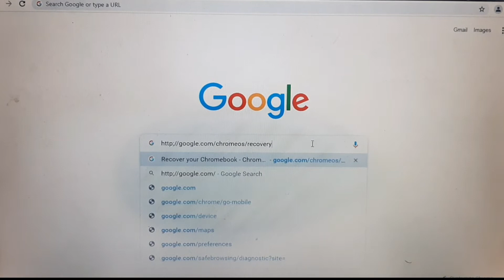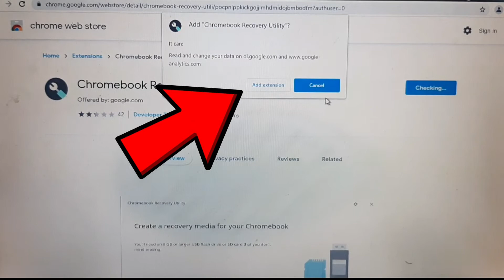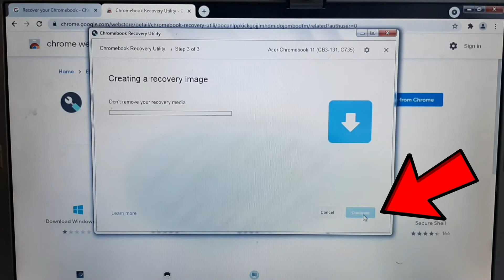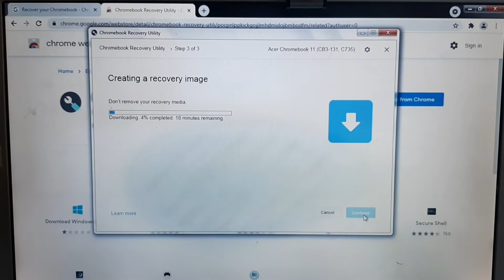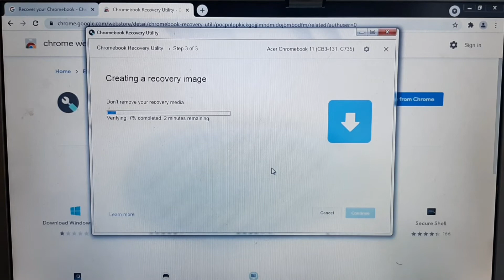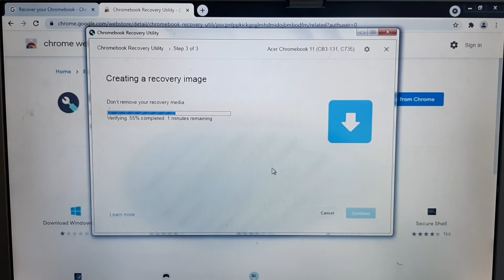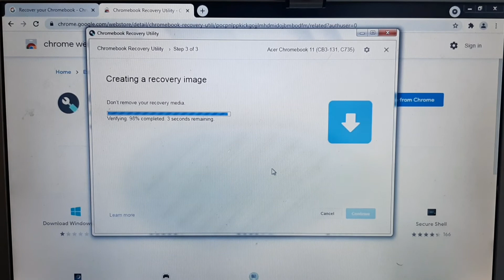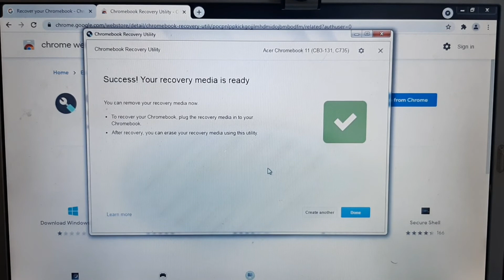DOWNLOAD A NEW COPY OF THE OS | JULIE JAZMIN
HELLO EVERYONE ENJOY WATCHING...